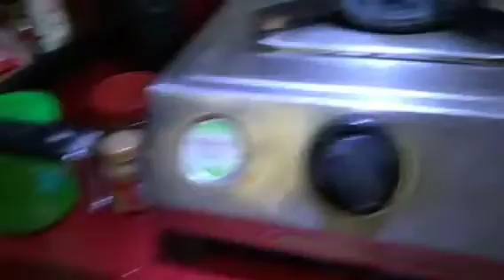aj amar barite Beai Bean esechen